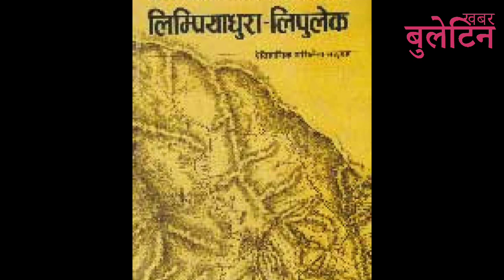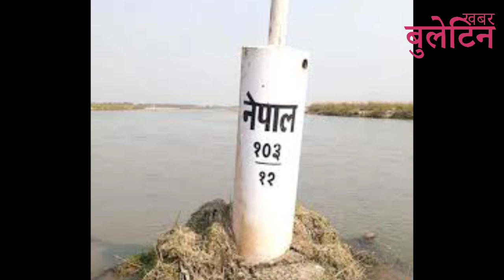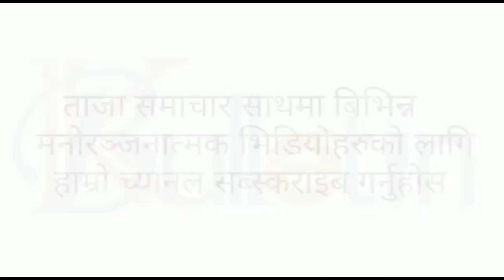भारतले फेरि नेपाली भूमि क'ब्जा गर्यो।लिम्पियाधुरा,कालापानि र लिपुलेक फेरि आ'क्रमण भारतको । Kalapani